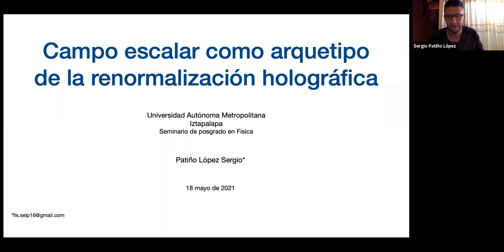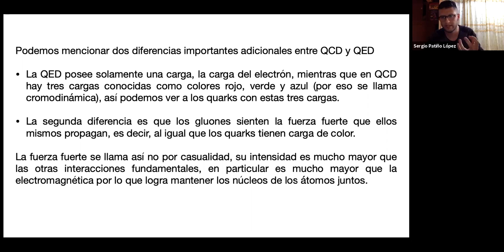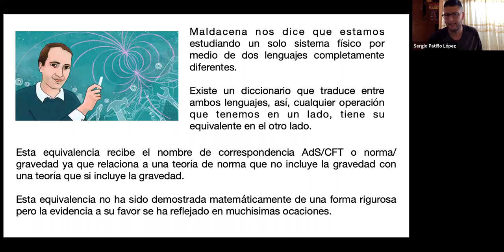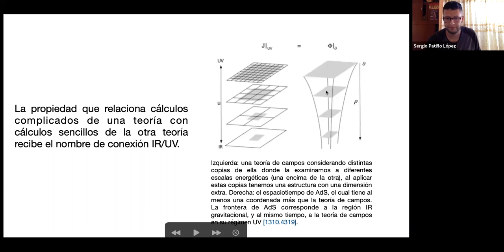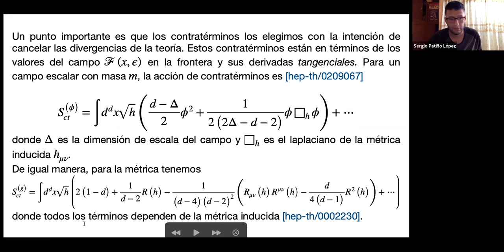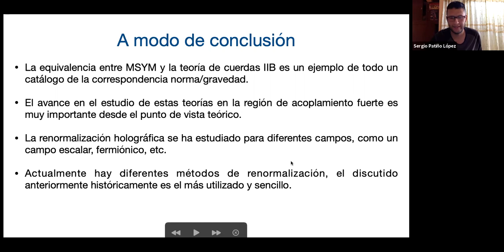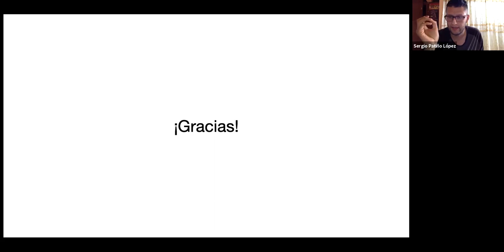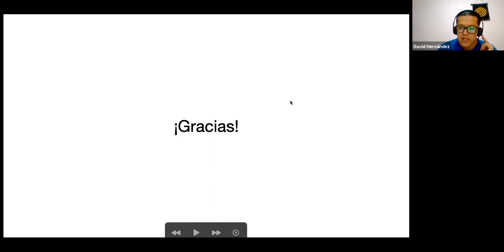Campo escalar como arquetipo de la renormalización holográfica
Presentación de el M. en C. Sergio Patiño López de la UAM-Iztapalapa.

Trimestre: 21-Invierno.

La correspondencia AdS/CFT es una elegante teoría que en las últimas dos décadas, tras su creación, ha tenido un importante crecimiento en la física teórica, siendo un tema de estudio muy activo en la actualidad, logrando una bifurcación en diferentes ramas de la física tales como teoría de la información, materia condensada, etc. En esta charla realizaremos una introducción a la también llamada dualidad norma/gravedad la cual nos permitirá vislumbrar de una manera más fluida un tema conocido como renormalización holográfica (que sirve para extraer información física de teorías con divergencias) y terminando por mostrar un ejemplo de la aplicación de dicho concepto en un uno de los sistemas más sencillos pero ilustrativos como lo es el campo escalar.